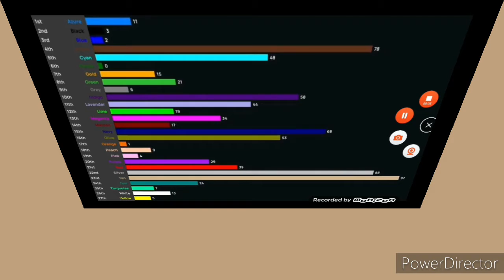LucidSigma's Algotriacontathon day 1 scoreboard with swing effect